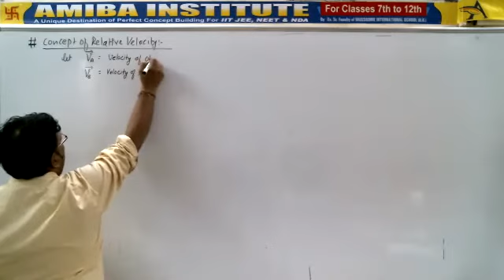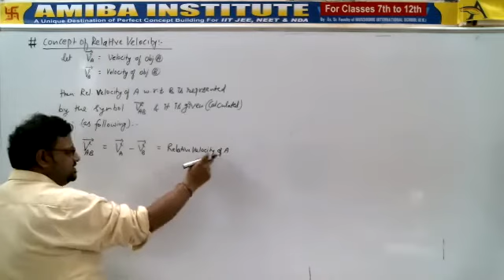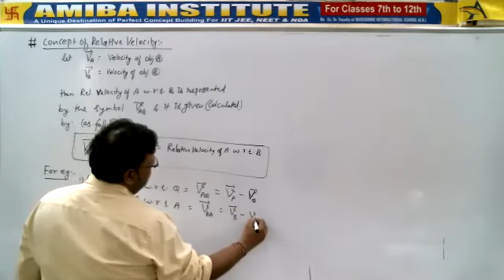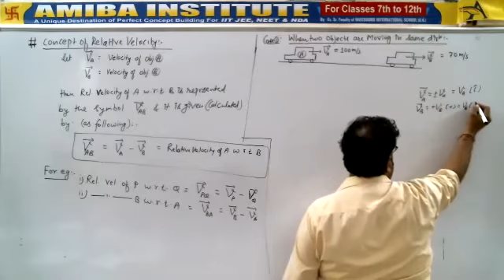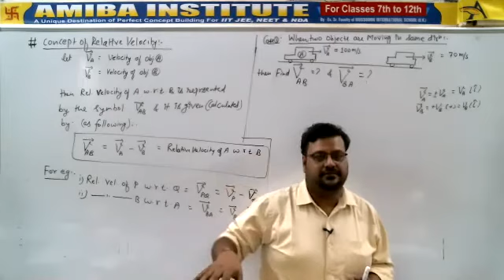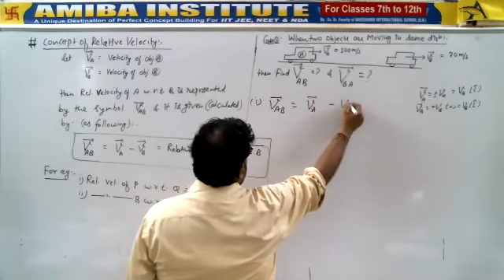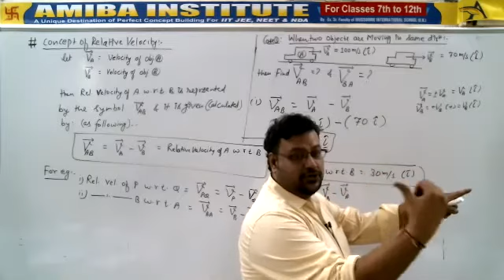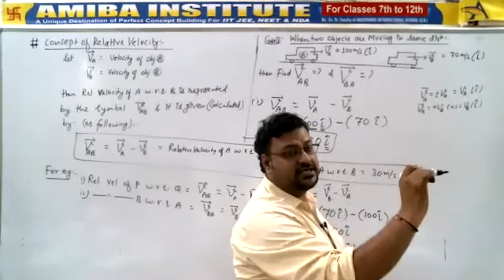Class 11/Part11/Motion in Plane/Concept of Relative Velocity